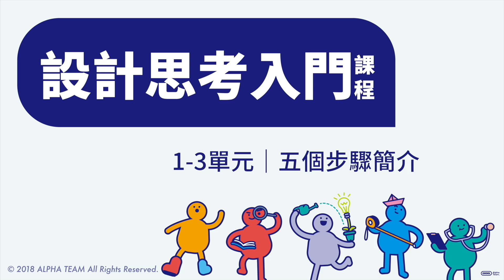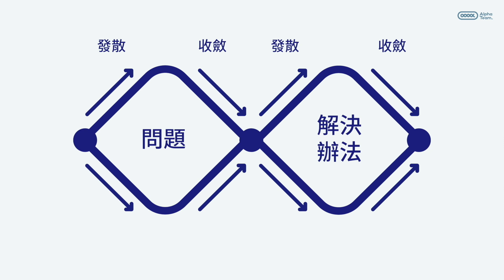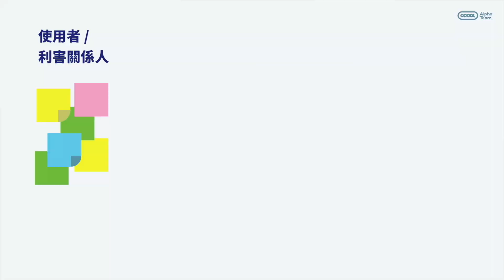設計思考入門課程｜1-3五個步驟簡介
課程名稱：
簡介：
0:09 開場
0:53 五步驟內容
4:28 總結
製作團隊：
黃閔駿
Alex
Jack
拍攝：黑妮
剪輯：黃閔駿